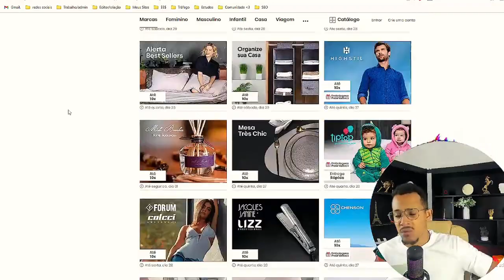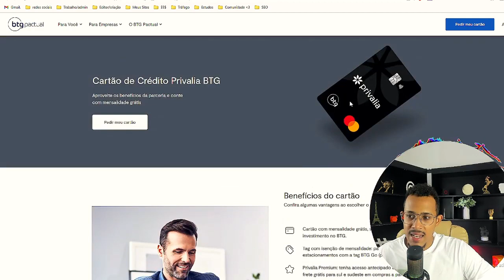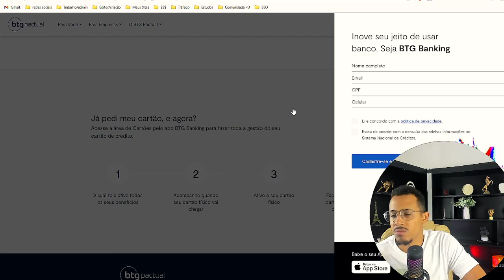💳Novo cartão de crédito privalia mastercard sem anuidade - clube radio news